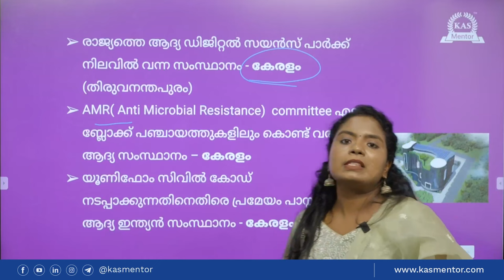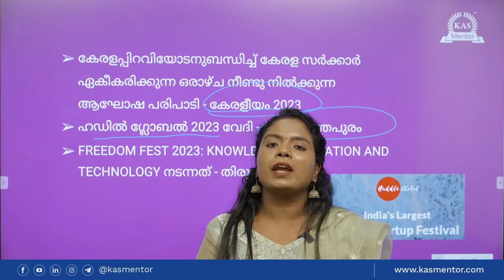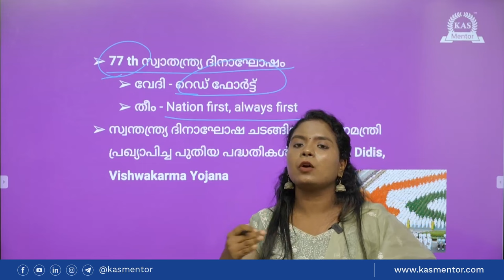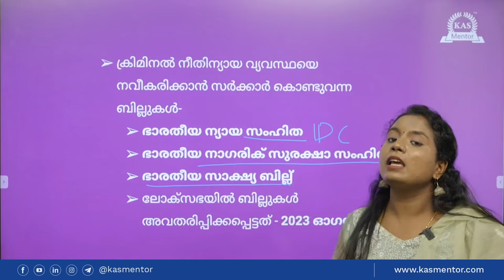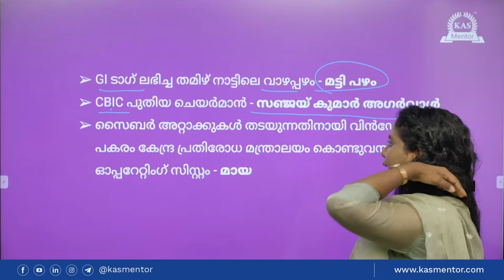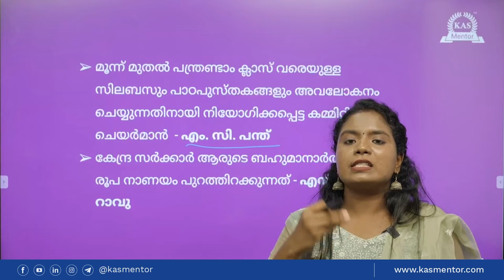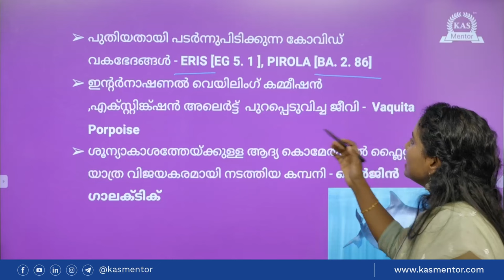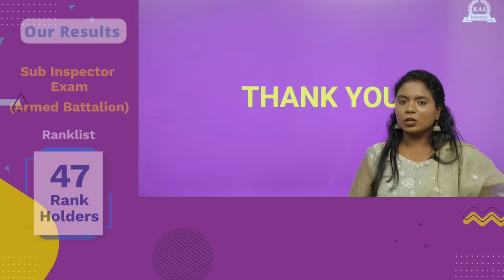ഇന്നലെകളിലേക്ക് - Current affairs August 1 - August 15 - Malayalam current affairs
Admission Started For

In this episode, we will be focusing on current affairs from August 1 - August 15. Our aim is to provide valuable insights and information relevant to the 10th, 12th, and Degree-level PSC exams.
Whether you're preparing for your upcoming exams or simply interested in staying informed, this video will keep you up-to-date with the latest happenings.
Thank you for choosing "ഇന്നലെകളിലേക്ക്" for your current affairs needs. Let's get started!